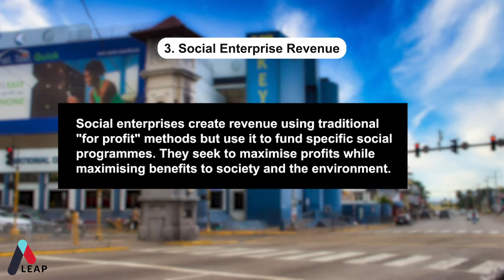5 Trends in Social Financing Final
There are multiple ways to finance social interventions. Here are Leap's top 5 trends in social financing.